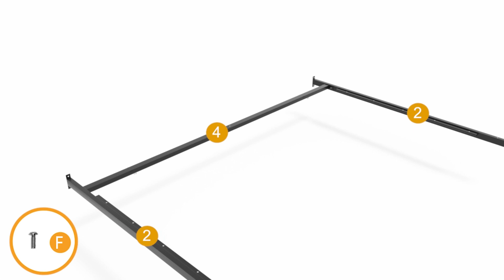How to Install | Sikaic LED Metal Bed Frame With Storage Headboard USB Ports Outlets Drawers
Brown SKU : DJ503011_1